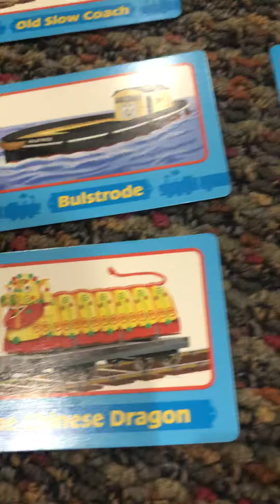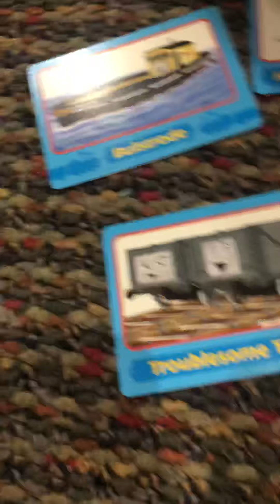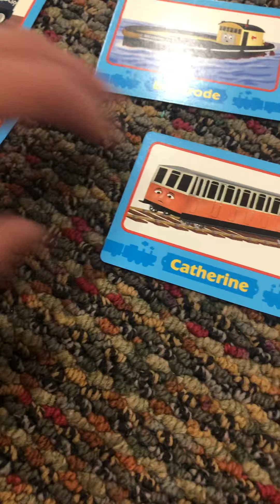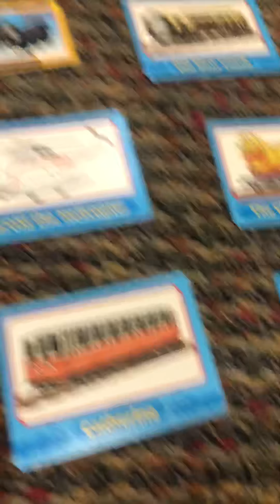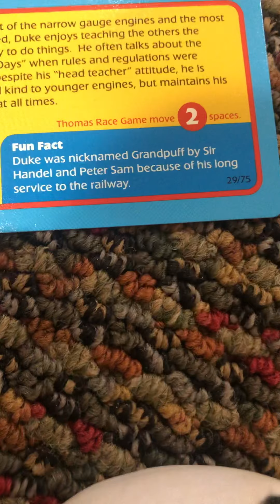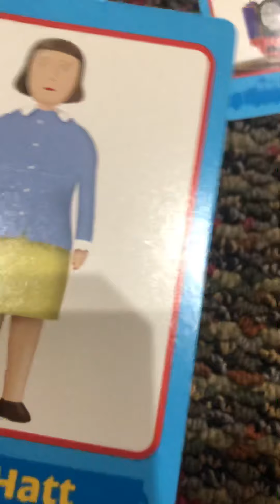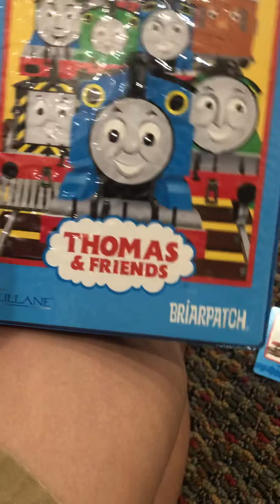Massive unboxing part 2.5